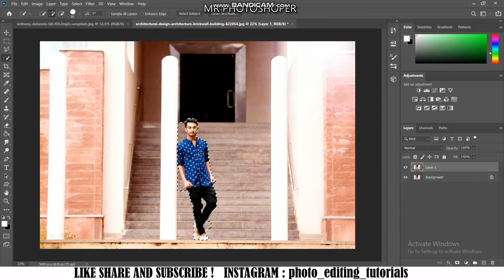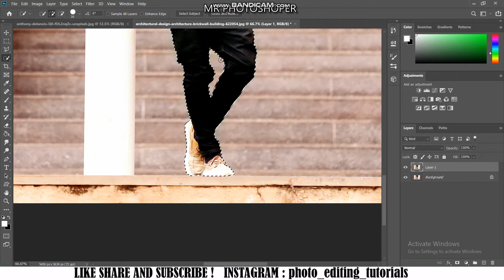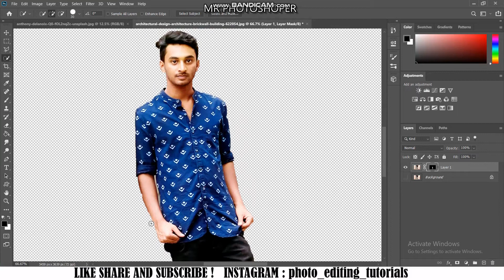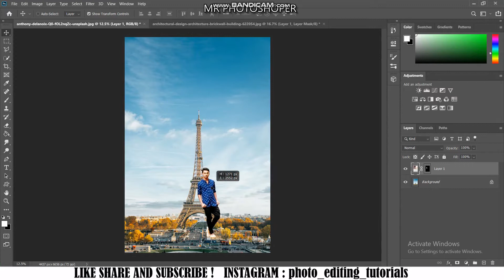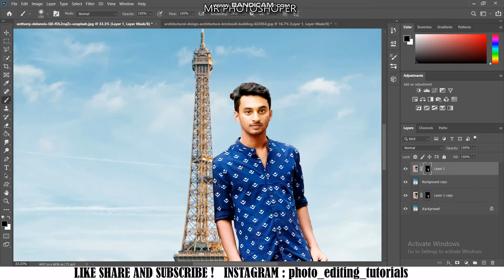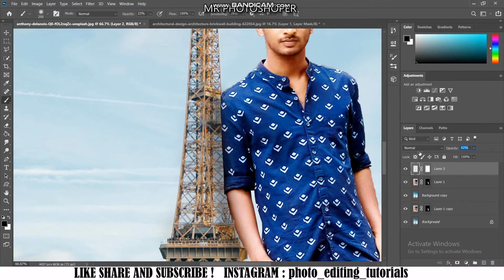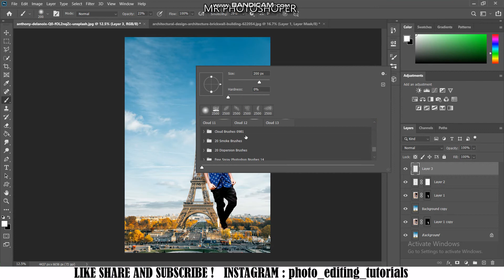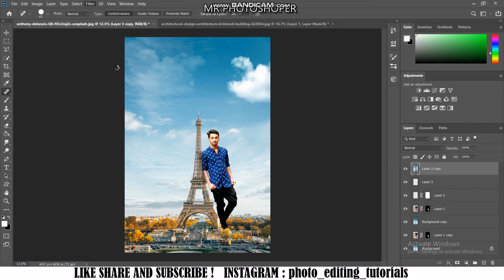Eiffel Tower Editing Easy Steps In Photoshop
I Hope You Guys Learned Something From this video
mr photoshoper,
photoshop,photoshop editing
,photoshop background editing
,photoshop background change editing
,photoshop background change,
photoshop background change manipulation,
photoshop manipulation,
photoshop effects,
photoshop effect,
photoshop creative editing,
photoshop portrait,
photoshop portrait editing,
photoshop me background change kaise kare,
photoshop hair editing,
background change tutorial,
photoshop background change tutorial,
instagram editing

Hi This is my 3rd Tutorial about Photoshop. Today im gonna show you how to Change of a photo background perfectly.

Download Background from here

In this video tutorial learn how to use masking layer and how to use color tone filter and also know more about light effect and filter adjustment in photsohop.